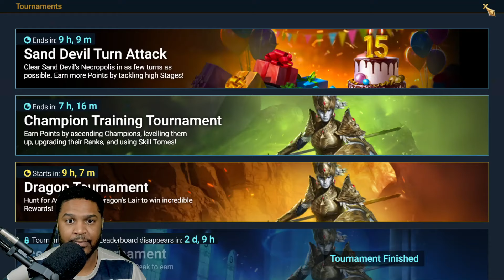SUN WUKONG STILL BLASTING HIS FOES! Raid: Shadow Legends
Download and Play Raid: Shadow Legends! SEE BELOW TO DOWNLOAD!